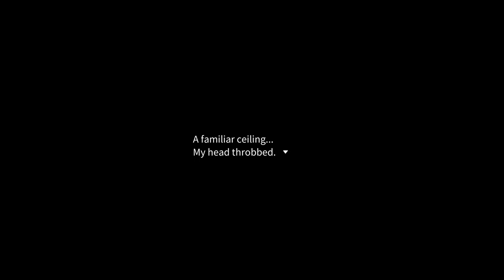Snowbreak | Chapter 2: The Pygmy Necklace - Story 1: Acacia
All Content is from Snowbreak: Containment Zone.